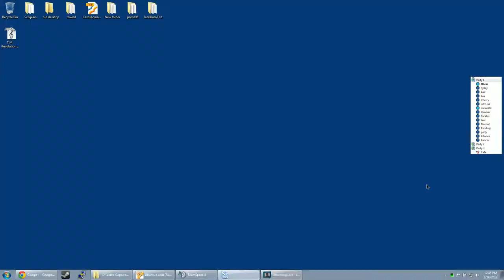TERA Online NA CBT2: Giant Gladiator, with the server shutting down